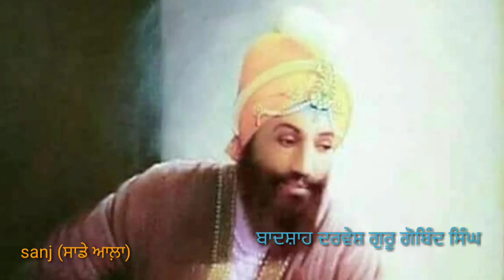guru gobind singh ji